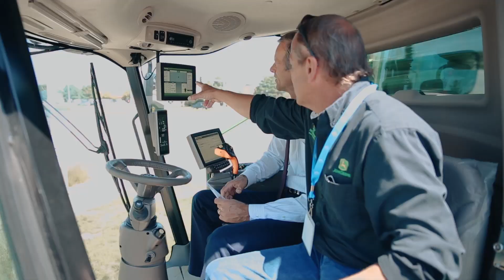National Ag Week